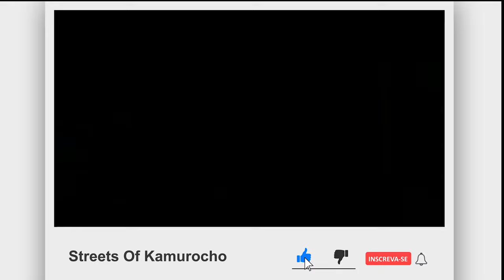Streets of Kamurocho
Resolução até 4k.
Um jogo gratuito de briga de rua lançado em comemoração aos 60 anos da Sega.

Neste período, a Sega lançou diversos jogos gratuitos na Steam. Streets of Kamurocho foi lançado no dia 17 de Outubro de 2020. Este jogo simples só tem uma única fase, que é uma recriação da primeira fase do clássico Street of Rage 2, lançado para o Mega Drive.

Aliás, o jogo inteiro é um Street of Rage 2 com outros personagens. Nesse game, você pode controlar dois Personagens da série Yakuza (da própria Sega): Kazuma Kiryu (o dragão de Dojima) e Goro Majima (o cão louco de Shimano). Os inimigos do jogo são membros da Yakuza, a conhecida máfia japonesa. Quando você zera o jogo, é liberado um novo Personagem, Ichiban (O Dragão do Fundo da Rocha), também do jogo Yakuza. Para quem tem curiosidade de saber o nome.
Karumocho é o nome da rua onde acontecem as aventuras nesse jogo. O jogo se passa inteiro numa fase só: não tem história, muito menos final. Assim que termina a primeira fase, o jogo é resetado com uma dificuldade maior, até o jogador perder todas as vidas.

Configuração do computador
- CPU: RYZEN 6 5600x
- Placa Mãe: MSI MAG B550M MORTAR
- RAM: ASGARD RGB V1 2x8GB 3600 Mhz
- SSD: WD 240GB
- HD 1TB 2x500GB Samsung
- VGA: GT 630 2GB
- Fonte: Corsair 650W bronze